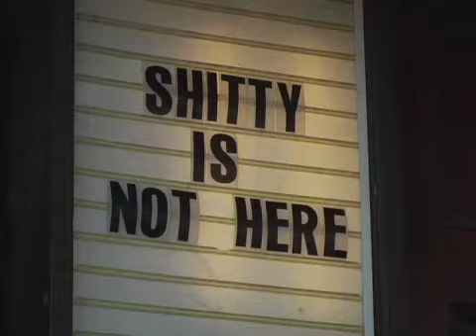The Funeral Pyre - Prosthetic TV interview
Vocalist John Strachan from The Funeral Pyre dishes some dirt about the L.A. black metal group's new album, "Vultures At Dawn." Catch them on tour with Early Graves this summer!